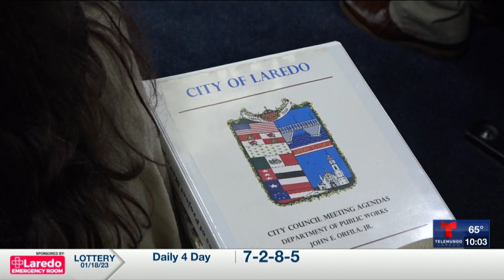Anuncian a los tres candidatos finalistas para la posición de Regente Municipal de Laredo